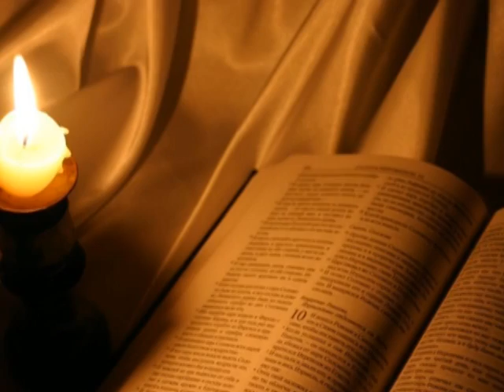Porque escribí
me toco hacer esto para un trabajo, y ahora quiero compartirlo , es un poema de Enrique lihn un escritor chileno, esta recitado x el mismo con imagenes que le agrege para acompañar la voz... ojala les guste y les sirva como a mi...